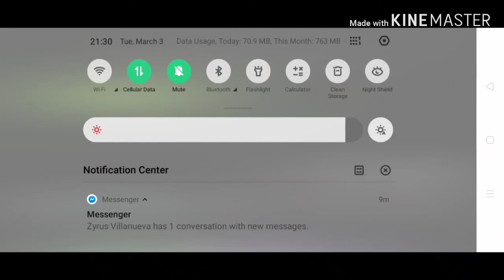Evil Nun 1.7.2 Mask pieces (The maze challenger)